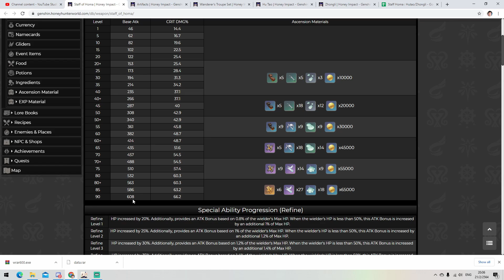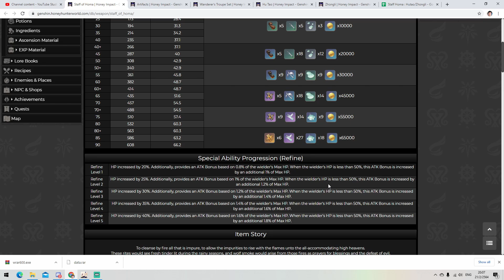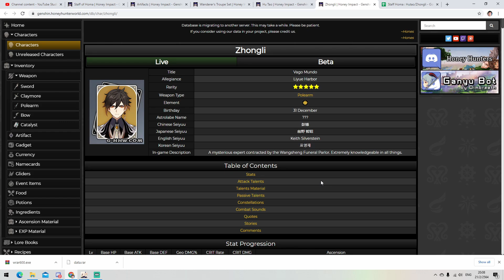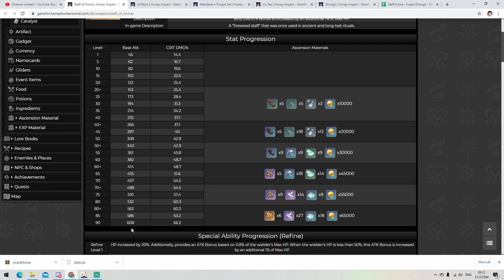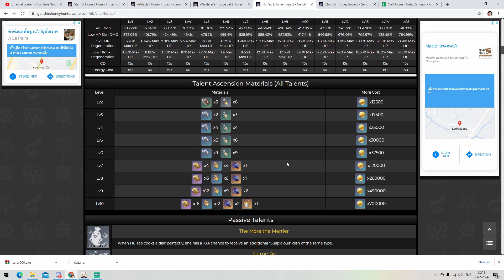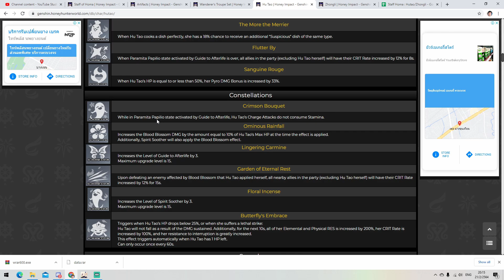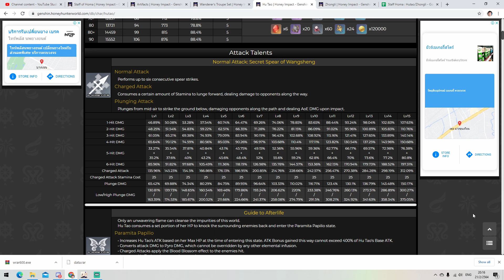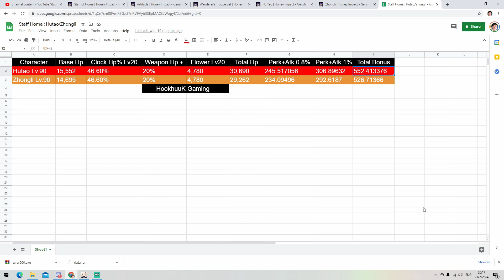Genshin Impact รีวิว แนะนำ Staff of Homa + Atk Bonus ให้เราประมาณเท่าไหร่มาดูกันนนน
มีอะไรสงสัยสอบถามได้หรือผมผิดพลาดตรงไหนแจ้งได้นะคั่บบบ
**สามารถ Donate สนับสนุนผมได้ที่ลิ้งค์นี้นะฮะ
0:00 Preview
0:29 Staff of Homa
4:02 ตารางการคำนวนและค่า Atk Bonus ของทั้ง2ตัว
8:05 แถม Hu Tao